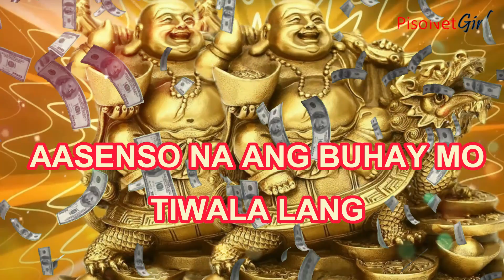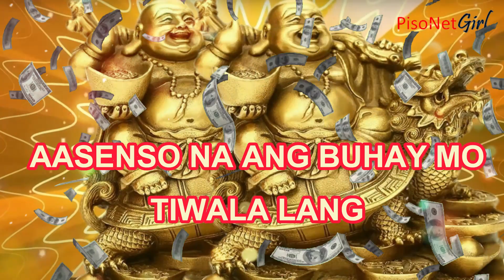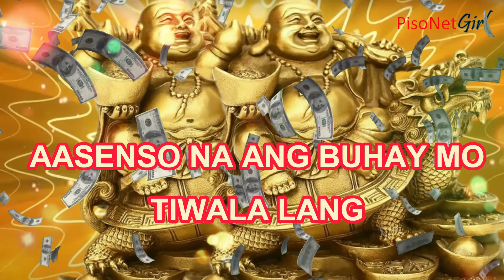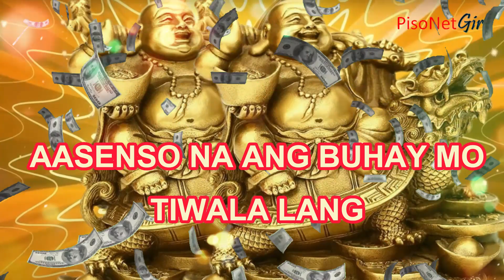AASENSO NA ANG BUHAY MO TIWALA LANG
❤️Magandang araw!